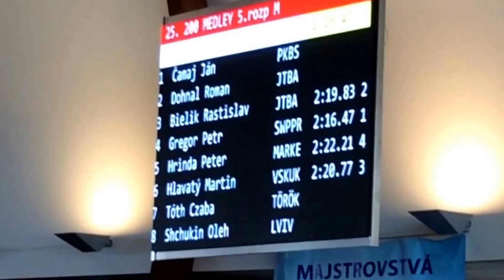20160403 200IM PG